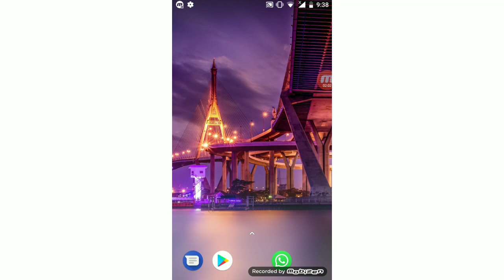Good news Saudi Arabia Mobily Sim Internet Unlimited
Saudi Arabia Latest update Iqama news

Saudi Arabia Ministry Of Labor news

Saudi Arabia important News Iqama Law